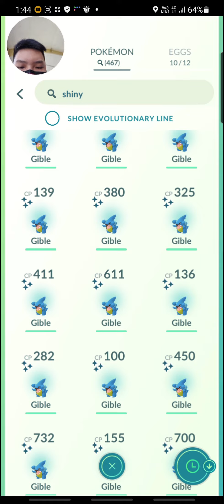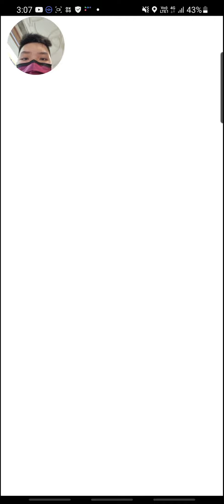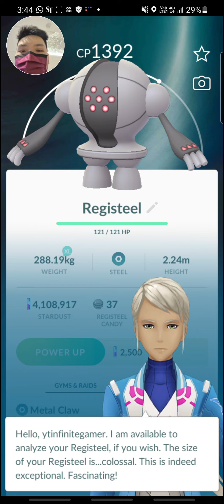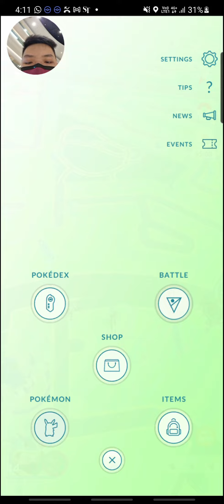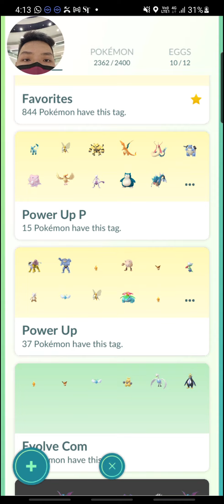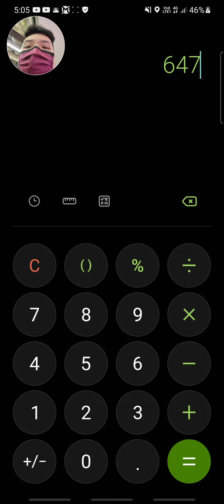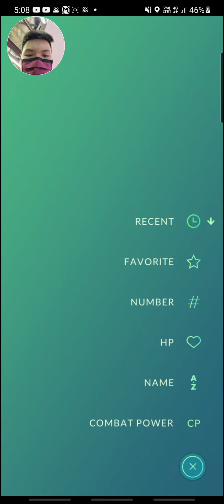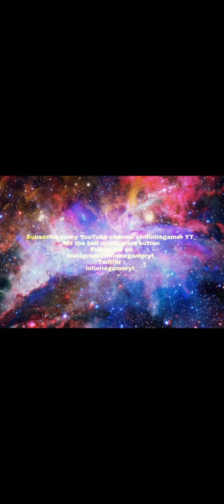Not a bad Gible Community | [6/6/21]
Hi Youtube
Today we grinded quite hard, we seen 799 gible and caught 647 gible. Gained 3,700,000 Million xp today. Out of the 647 gible 26 were shiny.

I'm Infinitegamer YT_ (0DINO0) I play many games and I love to travel around the world to show you guys many cool memories with you the Diindiinsquad. I play a lot of different games. However if you want to watch me play some games that is not on my channel.

I really appreciate if you can Subscribe to my channel and hit the notification button, Like my videos and I would appreciate if you can comment down what games should I play and lastly comment Diindiinsquad.

Currently playing

Mobile Legends

Pokemon Go

I will also stream on YouTube on Monday and Wednesday at 10.30 PM (GMT +08:00) and on Twitch too on Tuesday and Thursday at 10.30 PM (GMT +08:00).

Equipment use in the video:
Du recorder to screen record

App use for editing this video
DU editor

Today's video goal 🎉 : 4